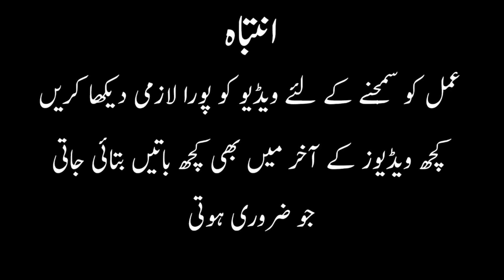Mariz ko jasmani masla hay yaa rohani check krnay ka khaas amal | Check any person life Issues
Umeed karta hoo Ap sab khayriat say hon gay, meri dua hay kay ALLAH Pak ap ko dayron khushia ata farmayn Ameen.

Aaj ki is video mayn may aap ko btao ga k ap mariz ko kesay check kr saktay hay us ka m,arz jasmani hay yaa phir rohani yay amal pora zaroor dekhay is say ap ko zaroor faida ho ga shukria.

Quran ki wo konsi ayat Hay jis ko aap 11 kamon kay liyay istmal kr saktay hayn | 11 Benefits

Sakhat Jadu Jinaat or Asaib Saya kay aser ko utarnay ka anokha amal - Protection from Magic Giants

Ager aap apna youtube channel handle karwana chahtay hayn to is email pay rabta krayn Shukria.